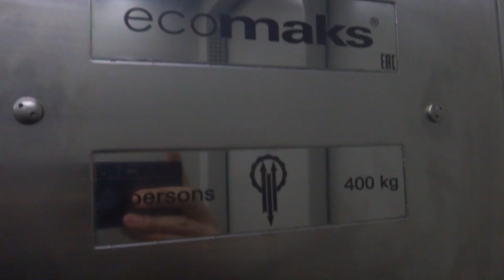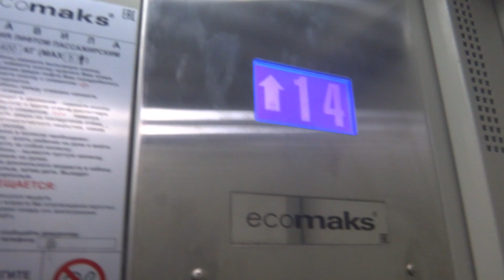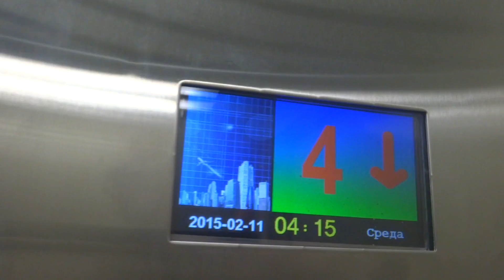Электрический лифт V=1 м-с, грузоподъемность 400 кг (2348), музыкальный лифт Ecomaks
Декабристов 10к2